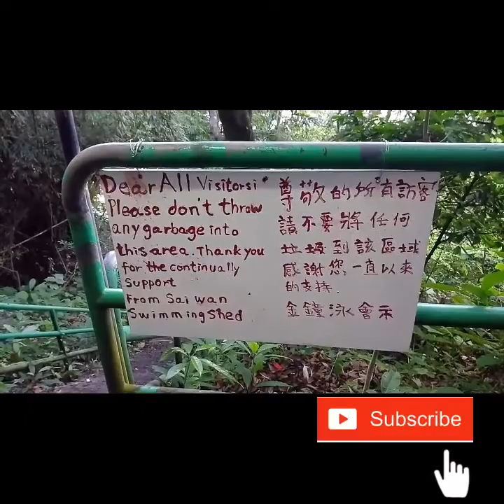HONG KONG - Sai Wan Swimming Shed Kennedy Town Hong Kong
Sai wan Swimming Shed in Kennedy town
Pok Fu Lam to.davis Road

Popular instagram spot.
Easy walk ,10Min from Kennedy Mtr exit c.

Next video.i.will.show ypu how to get here from Kennedy MTR.
see yp2u in.m next video